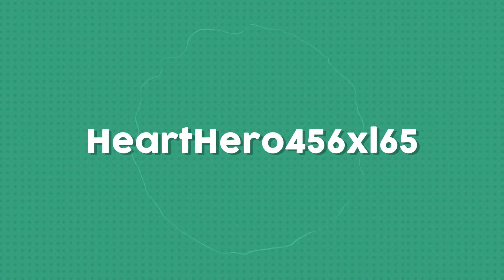Mario Odyssey episode 2: ARABIAN NIIIIIIIIIIGGGGGGHHHTTTTSSSS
Like Movies, animation, and a crap ton of  Video Games.

If you want to see all the intro's I use for my youtube videos please use these links.